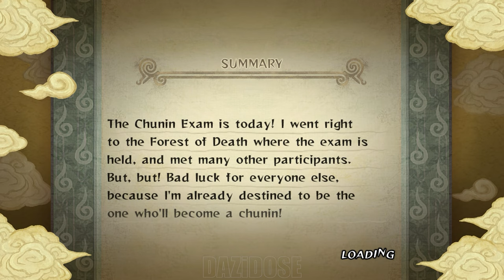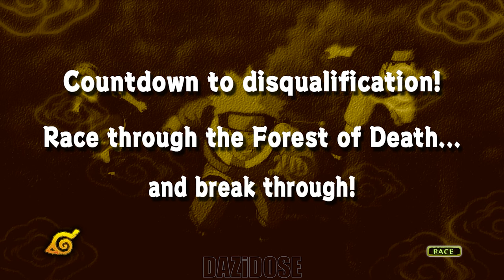Naruto: Ultimate Ninja Storm Gameplay Walkthrough Part 2 - [4K 60FPS] - No Commentary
Naruto: Ultimate Ninja Storm Walkthrough Part 2 and until the last part will include the full Naruto: Ultimate Ninja Storm Gameplay on PC. Naruto Ultimate Ninja Storm Gameplay is recorded in 4K 60FPS on PC and will include the full game, all endings and all boss fights.

Naruto: Ultimate Ninja Storm, known in Japan as Naruto: Narutimate Storm  is a game for the PlayStation 3. The game was first unveiled in 2007, under the code name Naruto PS3 Project. Later the game was named Naruto: Ultimate Ninja Storm. Its sequel, Naruto Shippūden: Ultimate Ninja Storm 2 was released in October of 2010.

An enhanced re-release was bundled in Naruto Shippūden: Ultimate Ninja Storm Trilogy/Legacy, for PlayStation 4, Xbox One, and Microsoft Windows. The game was once again re-released for the Nintendo Switch on April 26, 2018.

Naruto: Ultimate Ninja Storm retains many of the gameplay elements from earlier instalments of the Ultimate Ninja series. The game features cel-shaded graphics that "will break the barrier between anime and video game". Although there is no online play, downloadable content is available in the form of extra support characters, alternative costumes, and new missions. Unlike previous games, where players fight on a two-dimensional background, Ultimate Ninja Storm allows players to fight in a completely three-dimensional setting. The story mode loosely covers the events of the anime up to episode 135.